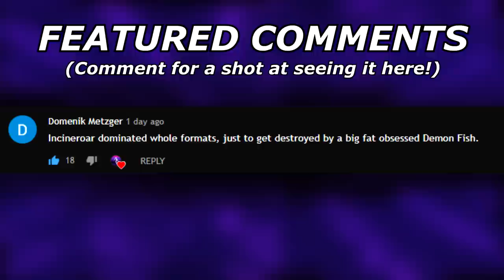Predicting WYRDEER'S Stats! | Pokemon Legends Arceus Speculation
Wyrdeer has the potential to be absolutely busted in VGC if they build him right! Let's talk about what I'd like for it to have!

3. Send a tip, ask a question
5. Download and install OBS Streamlabs with my